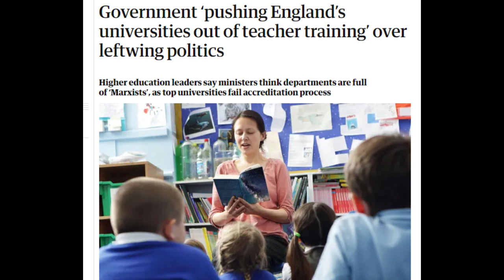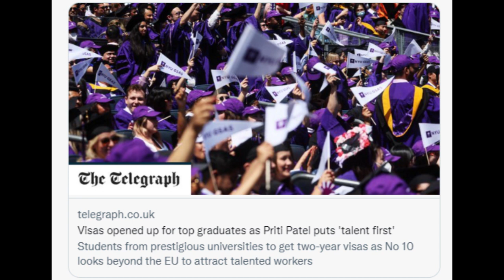Images of University in UK / clip from We Don't Know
@will789gb talks about two recent images for universities. Guardian reports pressure to reduce influence on schools from universities as "woke" culture. Telegraph reports visa policy to recruit graduates from global elite universities. How is this to fit together. What bout levellig up? Hybrid and global continue somehow.